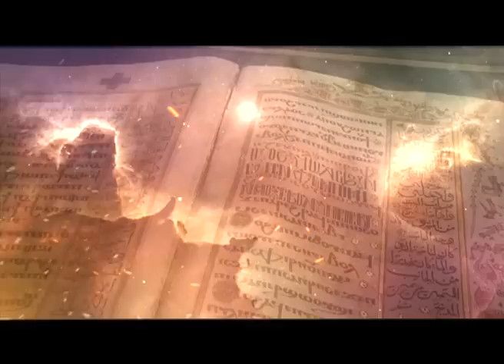從中東看末世終局講座@美國創世電視節目介紹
聖經中末世的預言都環繞以色列，此講座為你精闢探討以色列的過去、現在與將來，讓你洞悉有關聖經末世的預言，鼓勵你把握時機為主作末世的精英。